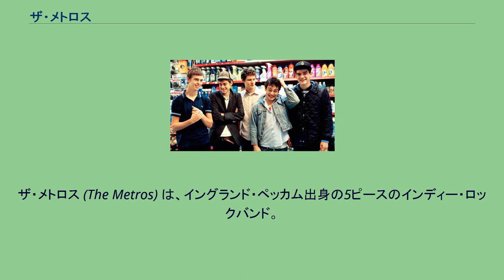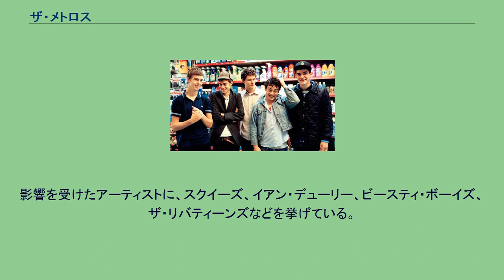ザ・メトロス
ザ・メトロス (The Metros) は、イングランド・ペッカム出身の5ピースのインディー・ロックバンド。
結成メンバーは、ボーカルのソウル・アダムチェウスキーとリードギタリストのジャック・ペイン。
バンドは、多くのメンバーがまだ学生の時に結成された。
「パンク・アンド・ロール」バンドを名乗る。
アダムチェウスキーの父は、A&Mのレコード・ジャケットを手がけていた。
ペインの父は、スクイーズのメンバーであるグレン・ティルブルックのセッション・ベース・プレイヤーだった。
イアン・デューリーの息子であるバクスター・デューリーをプロデューサーに迎えてデモを制作した。
ザ・リバティーンズ、ザ・ストロークス、ザ・ビューなどのバンドを発掘したジェームズ・エンダコットに見出され、1965recordsと2006年に契約を交わした。
この時、メンバー5人全員が18歳未満だった。
影響を受けたアーティストに、スクイーズ、イアン・デューリー、ビースティ・ボーイズ、ザ・リバティーンズなどを挙げている。
2009年6月17日、解散を発表。
^ 「Education Part 2 by The Metros」The Times、2008年4月25日。
^ a b 「Official biography」 ^ 「インタビュー」　VIBE、2008年8月26日。